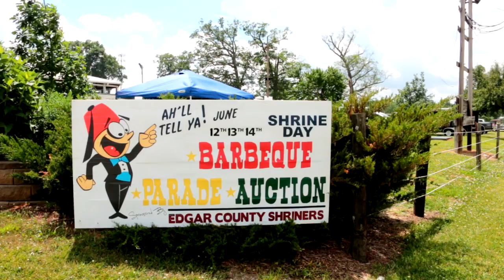Paris BBQ & Parade 2015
The Ansar Cycle Patrol and other Shriners units at the Edgar County Shrine Club's barbecue and parade in Paris, Illinois, on June 13, 2015.